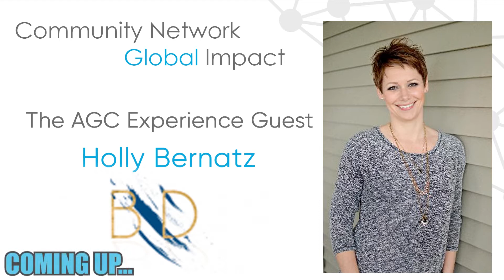What’s The Deal With Design By Holly Bernatz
Join Travis Sims (the AGC Experience Host) and Holly Bernatz (Beyond Design, LLC) as they chat about how hard and complicated figuring out brands and logos, and the beautiful thing about design today.

Holly Bernatz explained why her background in philosophy and psychology is a big part in what she’s been doing. She shared tips and advice for people who are considering hiring a designer as well.

Holly Bernatz is the owner of Beyond Design, LLC which is a full-service graphic design company based in Farmington, MN. She specialize in creating designs for businesses that need individualized services at competitive costs. All of her clients are given personalized attention to ensure that she create unique, high-quality designs within their budget. She provides strategic and creative graphic design along with all the web development services that effectively position your business in the marketplace. You can contact Holly Bernatz (Beyond Design, LLC) on:

Connect with Accelerated Global Connections on…